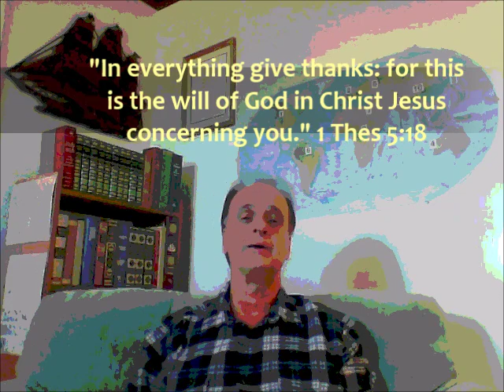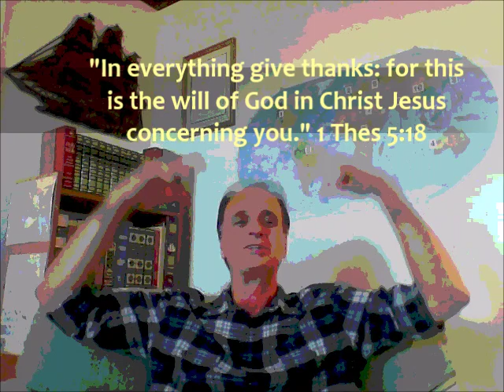2019 Thanksgiving Message from Brother James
2019 Thanksgiving to God!